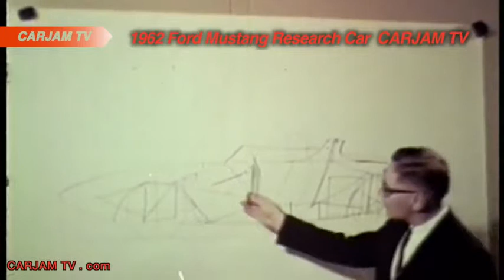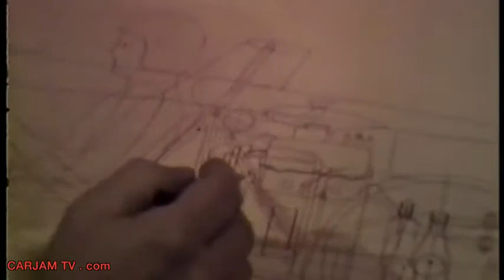1962 Ford Mustang HD Original Research Car Rare Commercial Classic Carjam TV